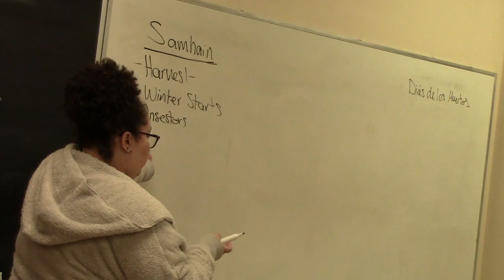Cameron Johnson - VO/SOT #2